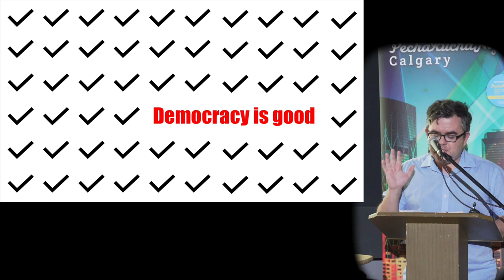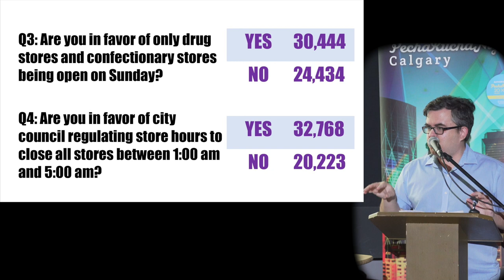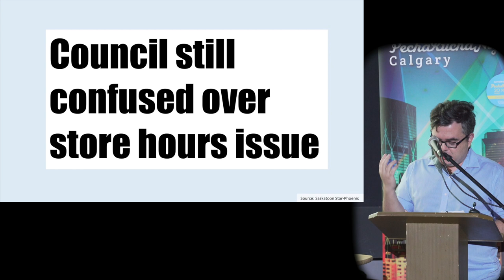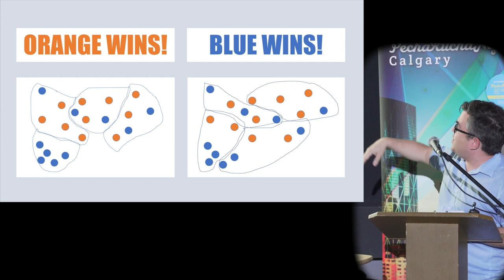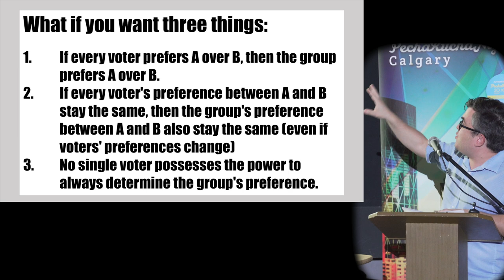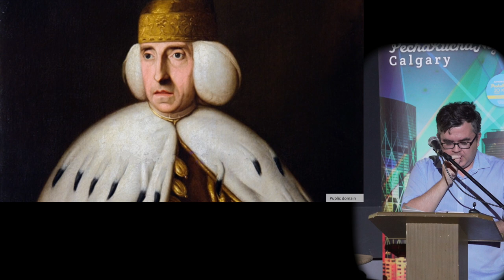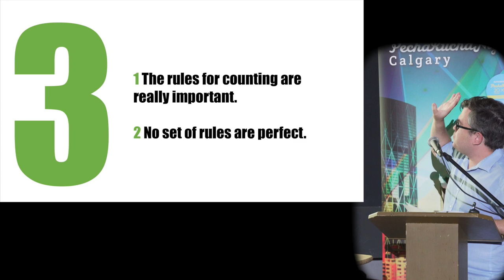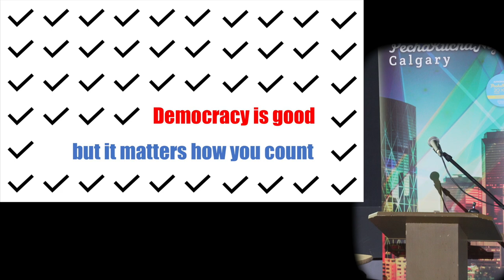Paul Fairie (He/Him) - PechaKucha Calgary #39: COUNT ME IN at Globe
Paul Fairie has a PhD in political science that focused on voter behaviour and is a Senior Research Associate at the University of Calgary. He teaches, likes graphs and old newspapers, and tweets too much.